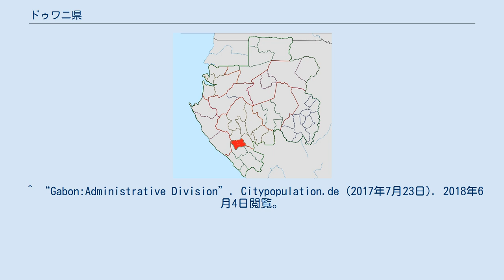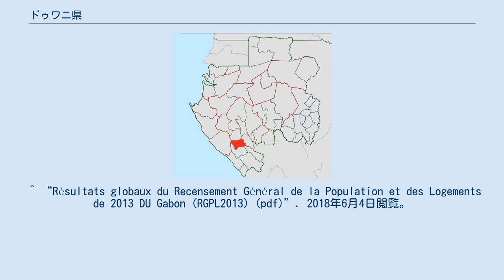ドゥワニ県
ドゥワニ県（フランス語: Departement de la Douigny、Douigniとも）は、ガボン・ニャンガ州北部の県。
1975年12月18日設置。
 名称は同名の川に由来している。
県都はモアビ。
面積2,297km2、人口5,235人（2013年国勢調査）。
 3つのカントン（郡）と1つのコミューン（基礎自治体）から成る。
2018年6月4日閲覧。